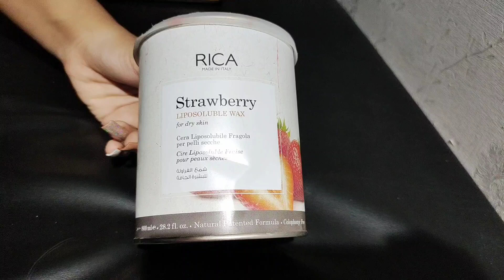छोटे बालो पर कैसे करे waxing | gayatri makeover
About this video - Es video mai main aapko hand wax karke dikhaungi full detail ke sath isliye video ko complete dekhe or video achi lage to like kare or channel ko subscribe jarur kare.

  only for the business query-

friends main es youtube channel par Aapke Saath bridle makeup and partywear makeup and makeup products knowledge hairstyles haircuts facials or skin problem and hair problem home remedies hair Krugi .agar Aapke Liye meri videos helpfull ho to mere channel ko like hair or subscribe here.